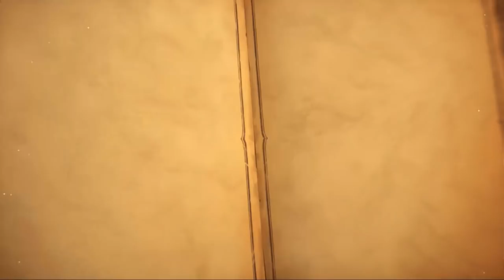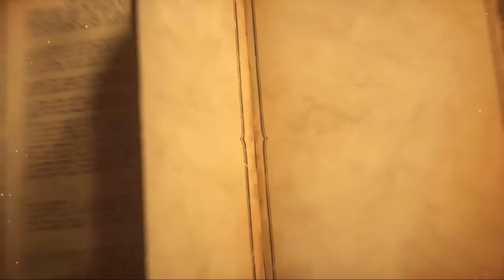Kazakhstan vs. Taiwan – Ro48 - 2018 Hearthstone Global Games - Week 1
Kazakhstan and Taiwan face off in Ro48 Swiss Stage of the 2018 Hearthstone Global Games